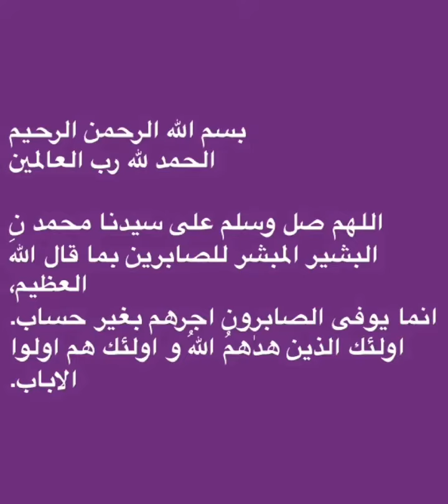Bashair ul Khayraat-9/30 ‎‏‎بشائر الخيرات - ٩/٣٠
‏Bashair ul Khayraat-9/30
‏‎‏‎بشائر الخيرات - ٩/٣٠